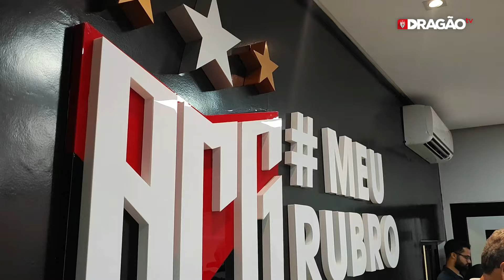Daniel / COLETIVA 13 / 02 /2024